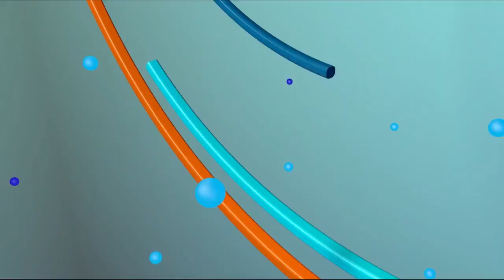El presidente Luis Abinader entre picazos, palazos y promesas aun no cumplidas